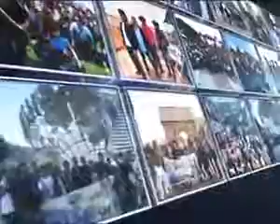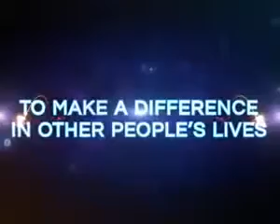AIM GLOBAL 8 YEARS & Still Counting... EJ Romasanta